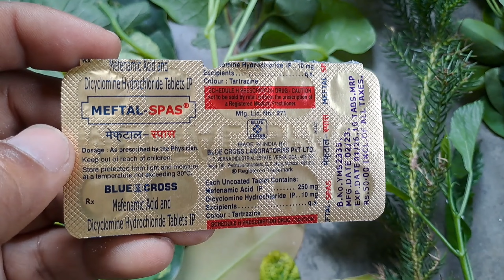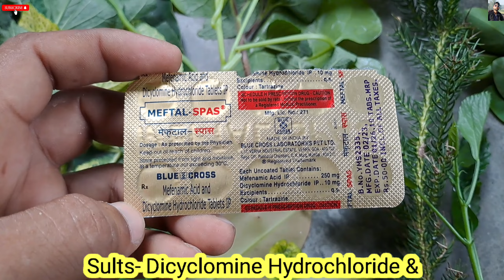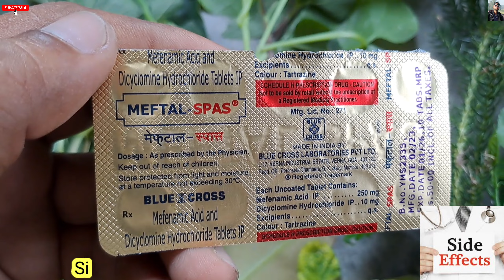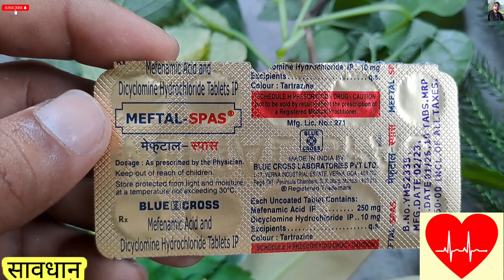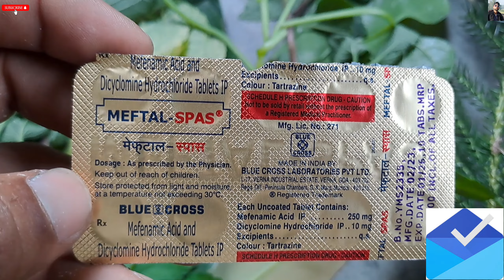Meftal Spas Tablets ! Mefenamic Acid & Dicyclomine hcl uses doses side effect meftal spas tablet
नाम - Meftal Spas- Tablets
Sults- Mefenamice Acid & Dicyclomine
Use- पेट दर्द - पेट मे मड़ोड़ - पेट दर्द